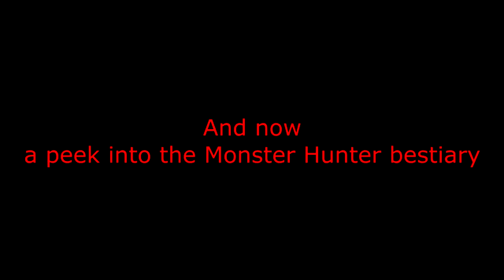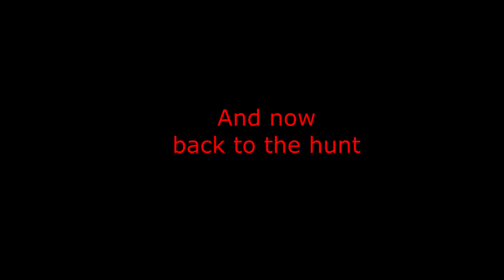Monster Hunter Freedom Unite | Pt. 21 [Bad Kitty?]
We now deal with some weird cat-like creature (Yes, I know what the creature's name is) as we gain more quests!